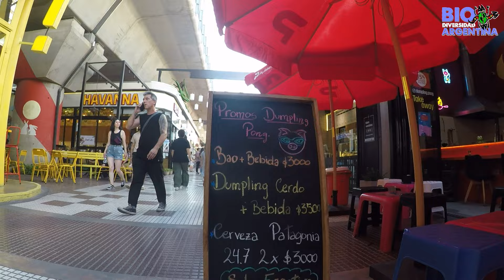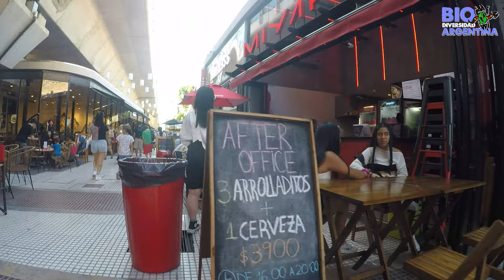ORIENTAL-FOOD STREET IN CHINATOWN BUENOS AIRES - CALLE DE COMIDAS ORIENTALES EN EL BARRIO CHINO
ORIENTAL FOOD STREET IN CHINATOWN BUENOS AIRES - CALLE DE COMIDAS ORIENTALES EN EL BARRIO CHINO#barriochino